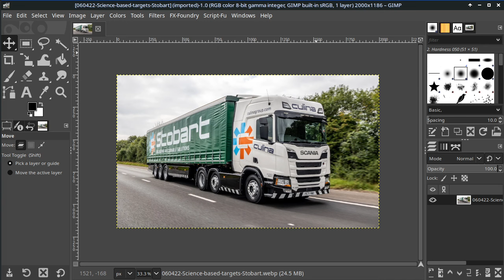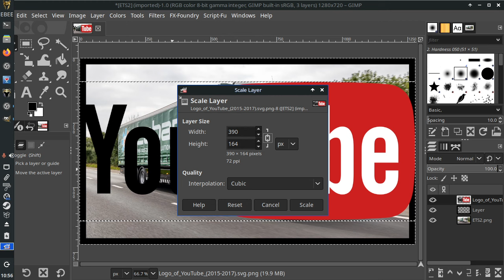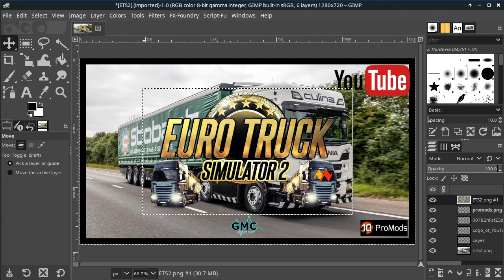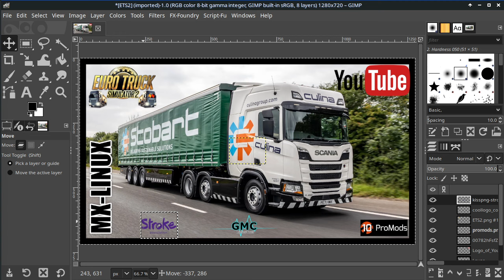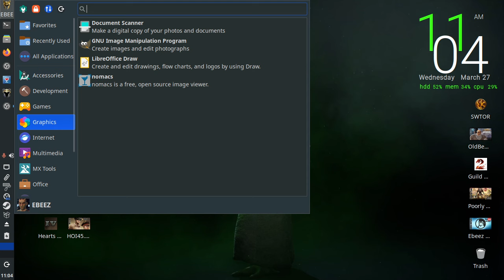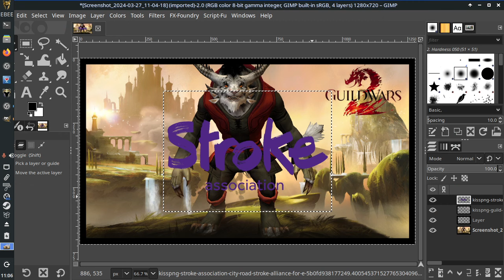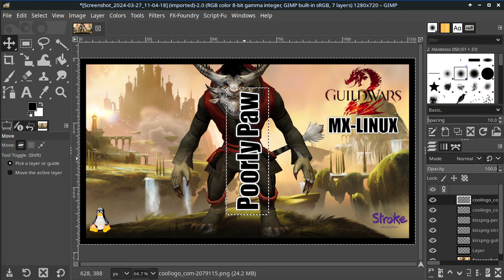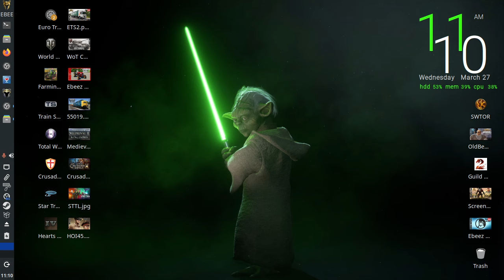Ebeez Using My PC with MX-Linux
Using my Linux PC to get stuff done and setup my new GW2 Ele hope you enjoy the video do forgive my lack of talent I really do love my MX-Linux I tell ya.

Intel CORE i5 2400 @ 3.10G
8Gb DDR3 Ram
256Gb Sata SSD

Cost Of Living Crysis PC £15 Off Ebay in 2023

Intel CORE 2 Duo CPU E8400
4Gb DDR3 Ram
128Gb Sata SSD
AMD Radeon 2Gb Graphics Card
MX-Linux 23.2 XFCE